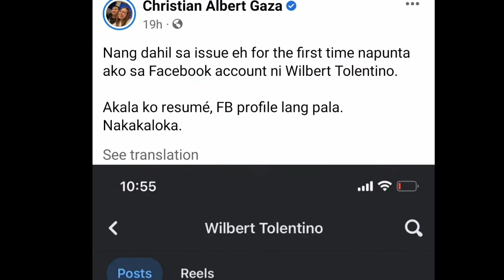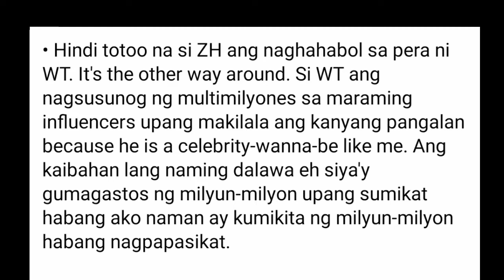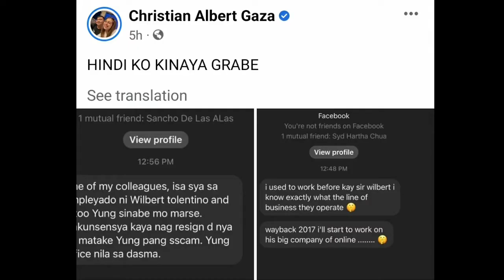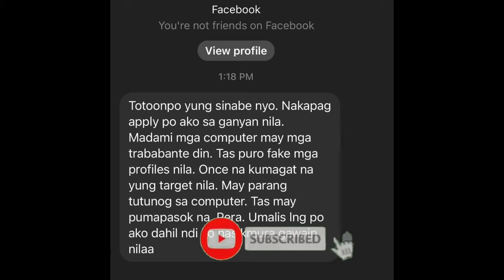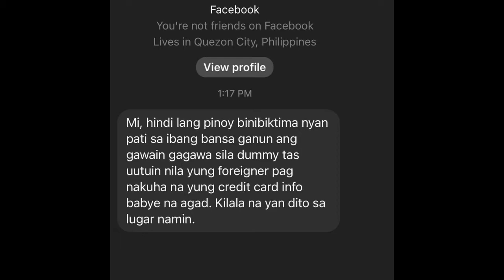Xian Gaza naglabas ng ebidensya at Screenshot sa ILL*GAL at SC*AM NA COMPANY ni Wilbert Tolentino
Xian Gaza naglabas ng Screenshot na ebidensya sa ILL*GAL at SC*AM NA COMPANY ni Wilbert Tolentino